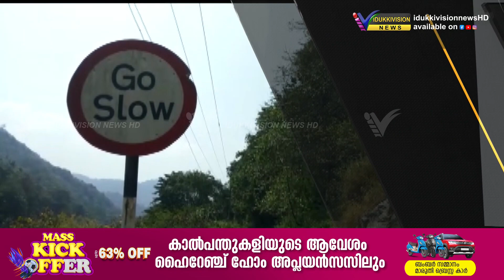അടിമാലി വെള്ളകുത്ത് ഭാഗത്ത് കാലവര്‍ഷത്തില്‍ ഇടിഞ്ഞ് പോയ പാതയോരം നിര്‍മ്മിക്കാന്‍ നടപടിയില്ല